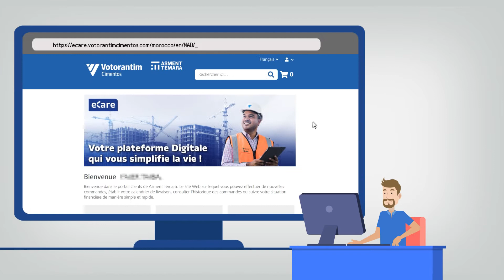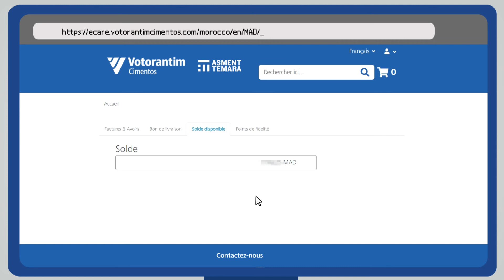02 Mon compte eCare VF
Asment Temara met à votre disposition sa nouvelle plateforme digitale eCARE qui vous permet d’effectuer toutes vos commandes en ligne, établir votre calendrier de livraison, consulter l’historique de vos commandes ou suivre votre situation financière de manière simple et rapide. Ces vidéos vous permettront de comprendre les différentes fonctionnalités de cette nouvelle plateforme.